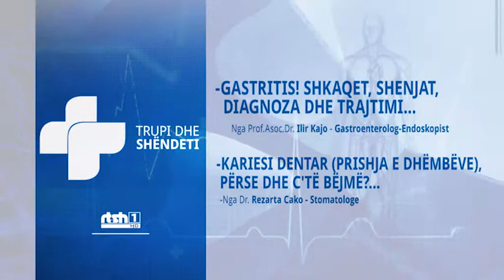TRUPI DHE SHENDETI 15 NENTOR 2017 ORA 19 00 Pa ritransmetimin